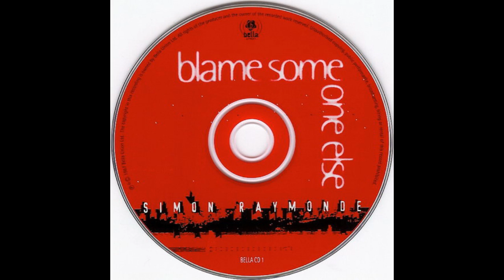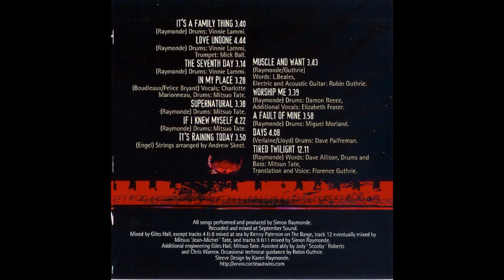Simon Raymonde - It's A Family Thing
First track from the album "Blame Someone Else" (1997)